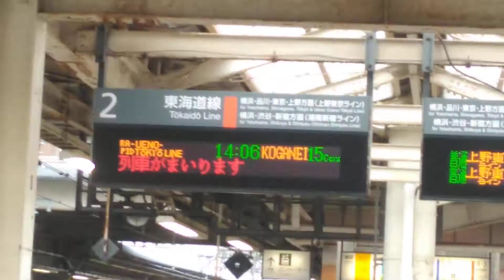接近放送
大船駅2番線
快速アクティー小金井行